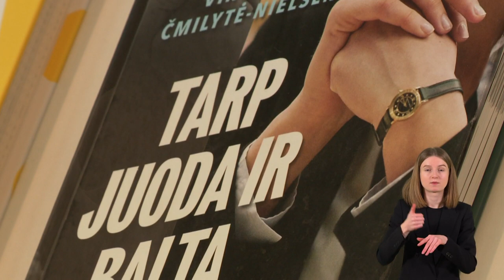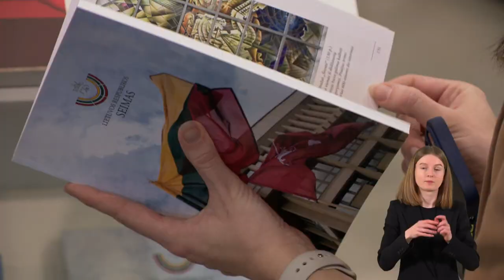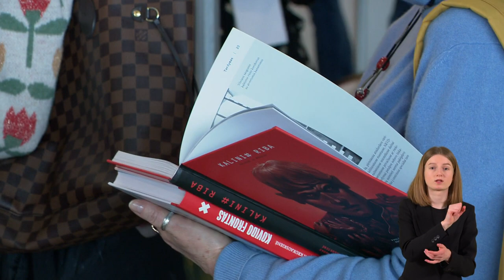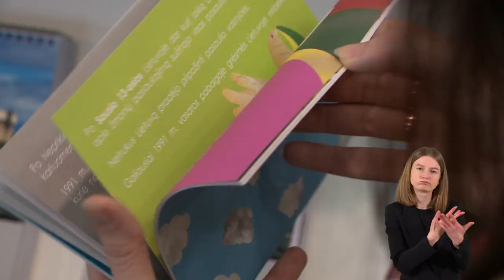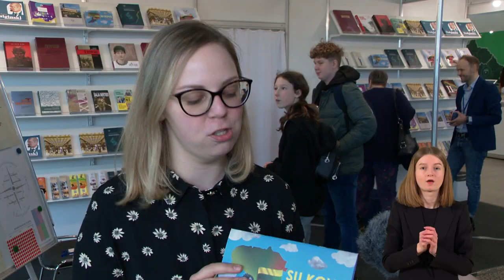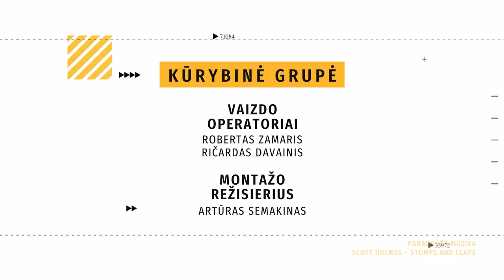2023-02-27 „Seimo savaitė“ su vertimu į gestų kalbą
➤ Rusijos plataus masto karinės invazijos į Ukrainą metines Seimas pažymėjo specialiais renginiais: aptarė pamokas ir perspektyvas.
➤ Seimo bendruomenė pakvietė į tarpparlamentinę akciją „Solidarumo banga už Ukrainą“.
➤ Nacionalinio saugumo ir gynybos komitetas apsvarstė ir pritarė Ministrės Pirmininkės Ingridos Šimonytės teikiamai naujojo Lietuvos šaulių sąjungos vado – pulkininko leitenanto Lino Idzelio – kandidatūrai.
➤ Seimo Europos saugumo ir bendradarbiavimo organizacijos Parlamentinės Asamblėjos delegacijai atsisakius vykti į žiemos sesiją Austrijoje, delegacijos pirmininkė Vilija Aleknaitė Abramikienė išdėstė tokio sprendimo priežastis. Reportaže – fragmentai iš sesijos Vienoje.
➤ Vilniaus knygų mugėje Seimo stendas pristatytos Seimo narių knygos, lankytojai dalyvavo žinių patikrinimo žaidimuose apie mūsų valstybės istoriją, parlamentarizmą ir teisėkūrą.

Redaktorė Saulė Gedrimaitė, filmavo Robertas Zamaris ir Ričardas Zamaris, montažas Artūro Semakino, vertėja į gestų kalbą Natalija Stankevič.

TURINYS
00:00 • Pradžia
00:19 • Anonsas
01:07 • Minimos Rusijos invazijos į Ukrainą metinės
09:54 • Seimo bendruomenė giedojo Ukrainos himną
12:20 • Pateikta naujo Lietuvos šaulių sąjungos vadovo kandidatūra
15:45 • Seimo delegacija ESBO atsisakė dalyvauti žiemos sesijoje Vienoje
19:28 • Seimas dalyvavo Vilniaus knygų mugėje
24:41 • Pabaiga